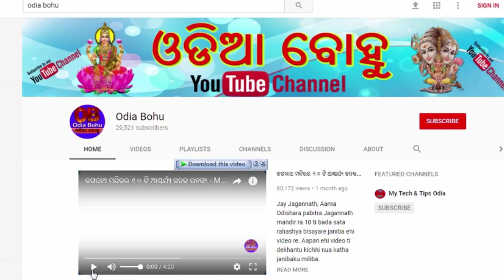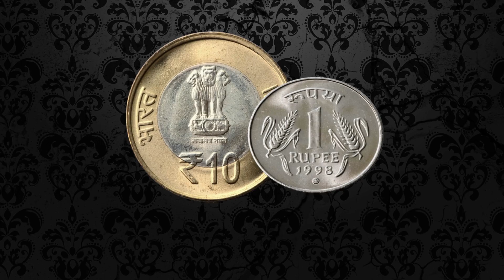ଆଜି ବଡ କାମିକା ଏକାଦଶୀ ଚୁପଚାପ୍ ଏଠି ରଖନ୍ତୁ ୧୧ଟଙ୍କା ଘରକୁ ଆସିବ ଅପାର “ଧନ” ଏବଂ “ଖୁସି”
Friends mangalabaraku ate bada ekadasi ehi gote upaya ku kari aapana nija ghara ku khusi au dhana aaniparibe.